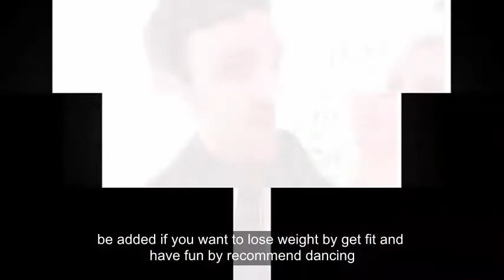Davood Ghadami reveals he's 'lost so much weight on Strictly his clothes don't fit anymore'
Davood Ghadami reveals he's 'lost so much weight on Strictly his clothes don't fit anymore' as he attends Pride of Britain
The actor is literally dancing his pants off

Hunky EastEnders star Davood Ghadami has admitted he's lost so much weight on Strictly his clothes don't fit anymore!

Speaking exclusively to Mirror Online on the Pride of Britain red carpet at London's Grosvenor House on Monday night, the soap star heaped praise on the BBC show for introducing him to a love of dance he didn't know he had.

Appearing alongside his Strictly dance partner, Nadiya Bychkova, the 35-year-old said he never thought he'd enjoy his turn on the dancefloor as much as he has.

"I'm actually enjoying something I never thought I'd A. do or B. benefit from or find fun," he revealed. "It's jumping into the unknown, well out of my comfort zone."

He added: "I'm looking forward to Saturdays, as long as we [motioning to Nadiya] have enough time in the week. But it's something I would love to keep doing."

Quizzed on whether he'd enjoyed the same level of improvement in his fitness that many other Strictly contestants find, Davood admitted he "didn't even know how much weight he'd lost."

He said: "I haven't had time to step on the scales.

"I have lost some mass. But I've been eating more than ever!"

He went on to add that the only way he knows he's lost some inches is because his clothes are no longer fitting him.

"When you first go on [the show] you go into a fitting," he said. "And with the Latin trousers I was given, we first did the cha cha and then we did a jive last week and they had to take them in."

He added: "If you want to lose weight, get fit and have fun, I recommend dancing."

The Pride of Britain Awards will be screened on November 7 on ITV. You can follow the night live here at Mirror Online.